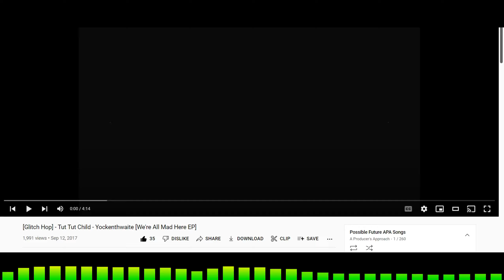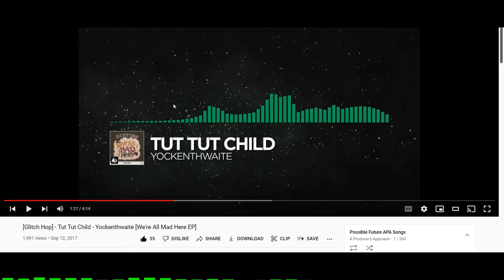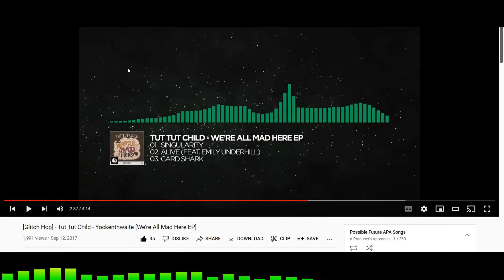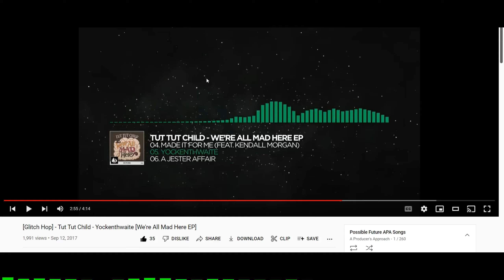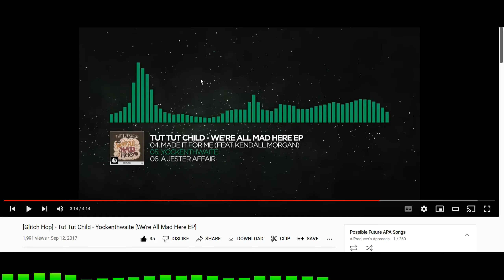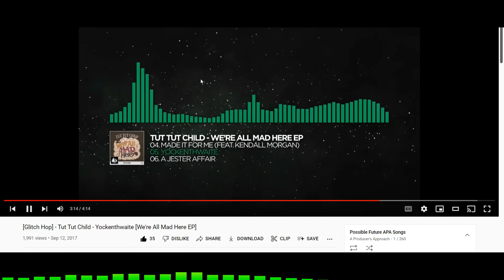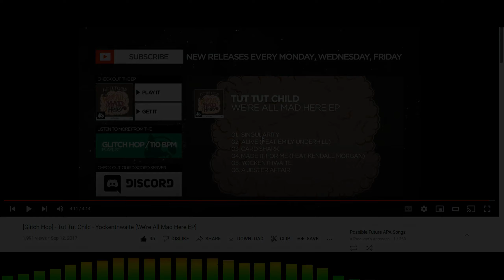Tut Tut Child - Yockenthwaite BREAKDOWN & ANALYSIS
Timestamps:
0:01 Intro/Backstory
4:00 Breakdown/Analysis
22:30 Outro

I only distribute download links if the artist themselves have done so, and the same rule stands that if you wish for a link to be removed, just ask me via personal message or email.